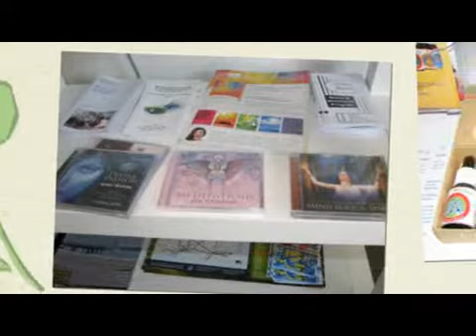Organic Food & Cafe Barwon Heads - Jo's Organic treats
Organic food & cafe in Barwon Heads. Jo's orgnaic Treats offers a range of Organic Fruit and vegetables as well as meats, eggs and many other food products.  They also stock new age gifts, crystals, books and music.  Click the link above